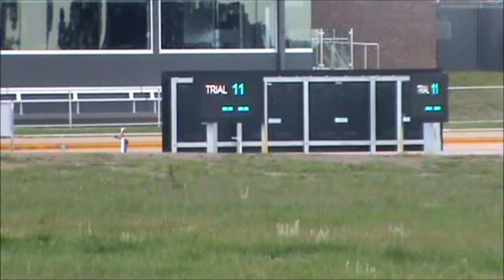MILLIE Handslip at Traralagon 4th October 2016